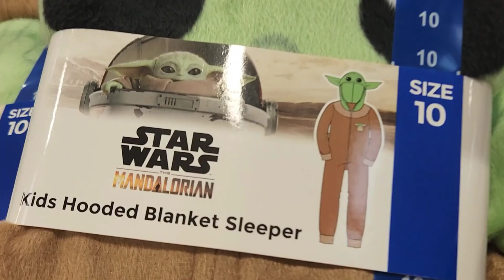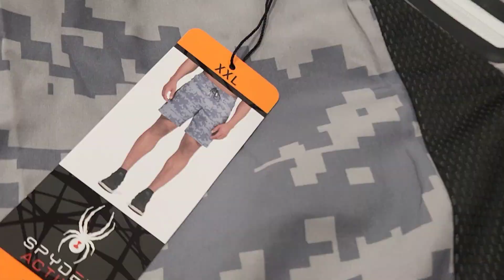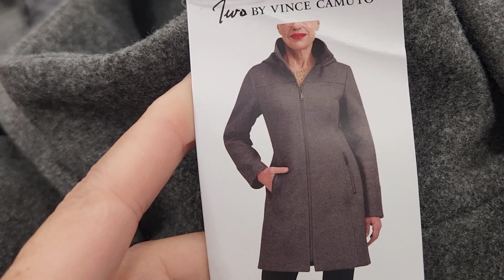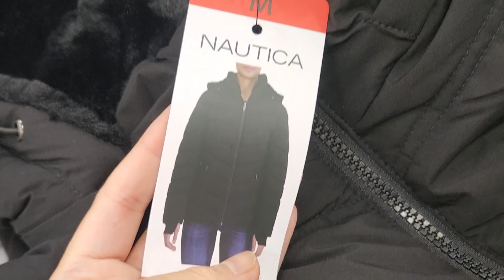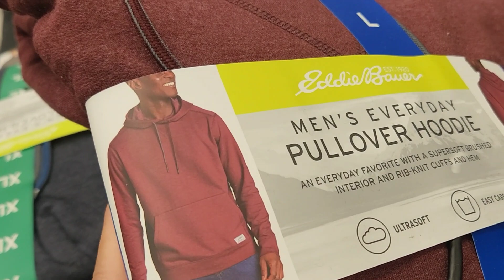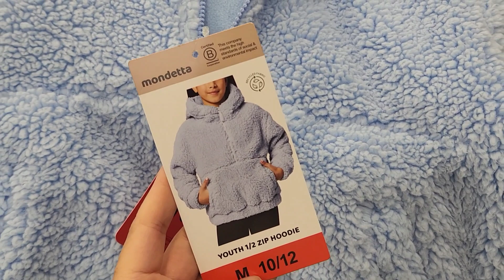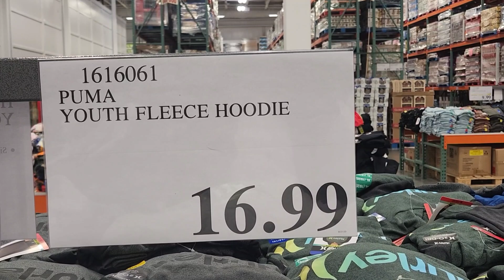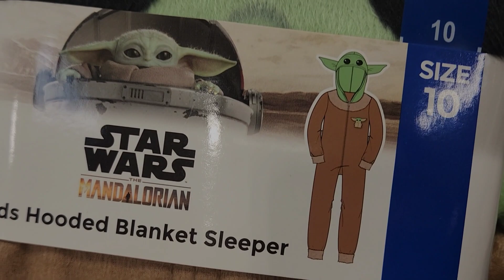⏩️⏩️ COSTCO SHOPPING CLOTHES SHOES FINDS | COSTCO SHOP WITH ME | Vamonos de Compras a Costco 2023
⬇️⬇️💄🪮 SHOPPING 🩱👗⬇️⬇️

👉ANAI RUI Turmeric Clay Mask

👉Natural Peau 8 Variety Packs] Hydrating Collagen Essence Face Mask

👉SeoulCeuticals 20% Vitamin C Hyaluronic Acid Serum

👉KAHI SEOUL Wrinkle Bounce Multi Balm

👉KAHI Wrinkle Bounce Core Cream

👉Holika Holika Aloe Facial Cleansing Foam

👉e.l.f. Halo Glow Liquid Filter

👉BAIMEI Jade Roller & Gua Sha, Face Roller